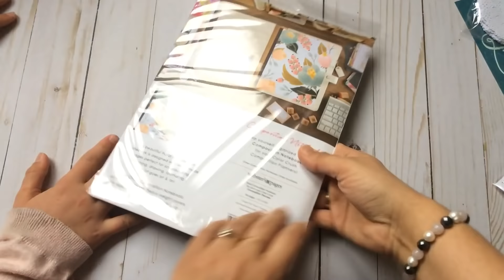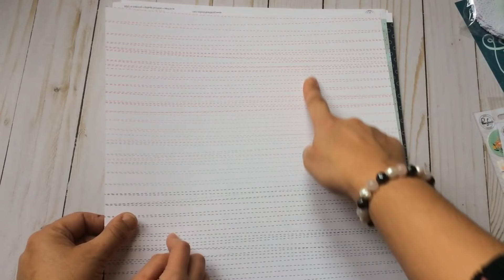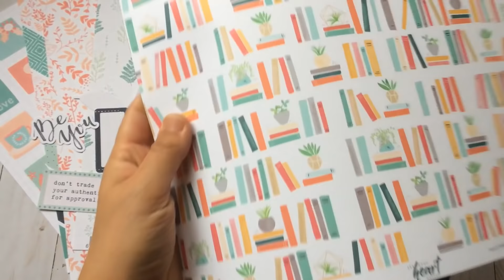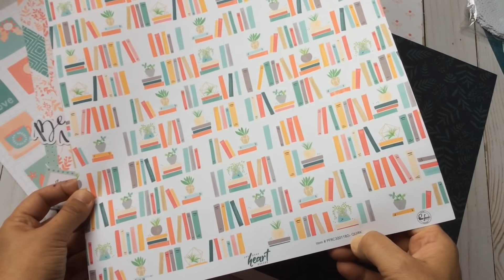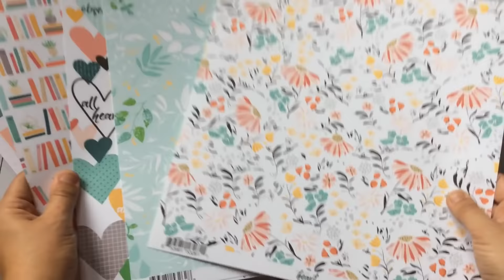(Español) Mika y Haul Nuevas colecciones Creativation 2018